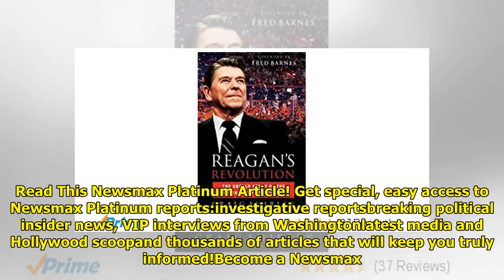Craig Shirley Names 11 Best Political Films of All-Time WorldTimes Now